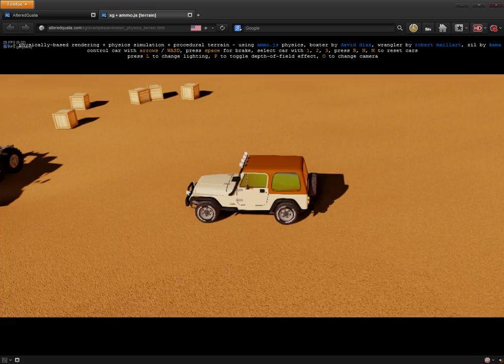HIGH REALISTIC DAMAGE & DRIVING CAR RACING GAME IN THE DESERT ONLINE MULTIPLAYER FREE ROAM GRAPHICS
POST A NICE COMMENT :)

MY FAVORITE 2014 GAMES ARE:

Adventure Time: The Secret of the Nameless Kingdom,
pro evolution soccer 2015,
battlefield 5,
saints row v,
mafia 3,
Aiyoku no Eustia,
Alien: Isolation,
Armikrog,Armillo,
7 Days to Die,Assassin's Creed Unity,
Asylum (2014 video game),
Atelier Shallie: Alchemists of the Dusk Sea,
Forza Horizon 2,Freedom Planet,
Galak-Z: The Dimensional,
The Gallery: Six Elements,
Game of Thrones,2014 video game,
Ghost Blade,GlowTag,
grand theft auto v,gta v,gta 5,crysis,
The Golf Club,Gorogoa,beni from europe,
Granblue Fantasy,Grim Dawn,Persona 4: Dancing All Night,
Persona 5,Phantasy Star Nova,
Pillars of Eternity,Pokémon Omega Ruby and Alpha Sapphire,
Project CARS,Project Spark,Quadrilateral Cowboy,
QuickDraw,video game,Barkley 2,
Battlefield Hardline,Bayonetta 2,
The Binding of Isaac: Rebirth,
Black Desert,Blackhole,video game,
Blitzkrieg 3,Borderlands: The Pre-Sequel!,
Breath of Fire 6,Bullet Girls,
H1Z1,Beni88man made this video,
Halo: The Master Chief Collection,
A Hat in Time,Hohokum,Homestuck Adventure Game,
Hotline Miami 2: Wrong Number,
Hunt: Horrors of the Gilded Age,
Hyper Light Drifter,Hyrule Warriors,Raven's Cry,
Read Only Memories,Retry,BeniFromEurope made this video,
Rime,video game,Riot,video game,
Rise of Incarnates,Risen 3: Titan Lords,
Runemaster ,video game,Call of Duty: Advanced Warfare,
Captain Toad: Treasure Tracker,
Carmageddon: Reincarnation,
Chess 2: The Sequel,Civilization,Beyond Earth,
CounterSpy,video game,The Crew,video game,

MY GAMING WISHLIST FOR 2015 IS:

IA/VT Colorful,In Verbis Virtus,
ungle Rumble,Just Dance 2015,
Kaio: King of Pirates,Kantai Collection,
Kinetic Void,Kingdom Hearts HD 2.5 Remix,
Kingdom Under Fire II,Sacred 3,Satellite Reign,
Scivelation,Serious Sam 4,Shadows: Heretic Kingdoms,
Shantae and the Pirate's Curse,
Shantae: Half-Genie Hero,
The Sims 4,Skylanders: Trap Team,
Sniper Elite III,Sonic Boom,2014 video games,
Sonic Jump Fever,Star Lords,Starbound,
Starpoint Gemini 2,Stranger of Sword City,
Stronghold Crusader 2,Styx: Master of Shadows,
beni88man,Sunset Overdrive,Super Smash Bros. for Nintendo 3DS and Wii U,
Syberia III,Edge of Twilight,video game,
Elegy for a Dead World,Elite: Dangerous,
Eve Valkyrie,The Evil Within,
Evolve,video game,Exogenesis: Perils of Rebirth,
Madden NFL 15,Magic: The Gathering -- Duels of the Planeswalkers 2015,
Magica Wars,Makai Ichiban Kan,
Massive Chalice,Middle-earth: Shadow of Mordor,
Midnight Star,Mini Metro,
Murasaki Baby,Taiko no Tatsujin: Don to Katsu no Jikū Daibōken,
Take On Mars,Tales from the Borderlands,
Tales of the World: Reve Unitia,
Theme Park Studio,This War of Mine,
Videoball,Volume,video game,
War for the Overworld,
Wasteland 2,Watched,
The Witness,2014 video game,
World of Warcraft: Warlords of Draenor,
benifromeurope,WWE 2K15,
Zettai Zetsubō Shōjo: Danganronpa AnotherEpisode,
Fantasia: Music Evolved,
Far Cry 4,Fenix Rage,

MY COLLECTION OF GAMES:

FIFA 15,football soccer game,
Firefly Online,crusader,
Forbidden Magna,Fortnite,
N++,Draft:Nancy Drew: Labyrinth of Lies,
Naruto Shippuden: Ultimate Ninja Storm Revolution,
Nekro,Never Alone (video game),
Neverending Nightmares,
NHL 15,Oddworld: New 'n' Tasty!,
Oreshika: Tainted Bloodlines,
open world game,war thunder,gta v,grand theft auto v,battlefield 5,skyrim

online,arma,military,war,simulator,
crysis 3,RPG,fallout 4,sims 4,2013,watch

dogs,racing,gameplay,trailer,funny,BUG,GLITCH,2014,PATCH,
fail,shooter,saints row 5,online,fight,best,music,
game,games,pc,xbox1,ps4,playstation 4,wii,videogame,free,multiplayer,fight,top

10,best of,mafia 3,best graphics,dayz,realistic,extreme,future

graphics,photorealistic,mod,minecraft,top,best games,2014,